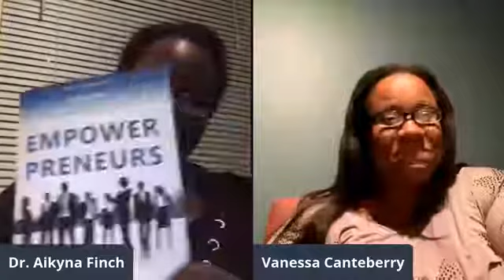Are You Misusing Your Purpose?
Changing Minds Online's Co-Owners Dr. Aikyna Finch and Vanessa Canteberry talk about How and Why one can misuse their purpose.